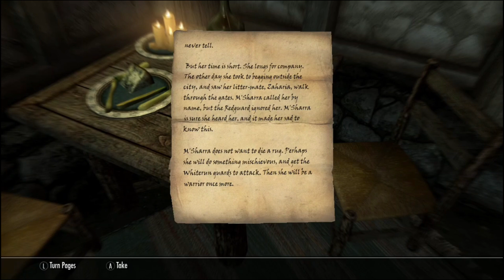PERTAMA KALI MELAWAN NAGA! - Crowasky Plays: Skyrim Part 7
Agak pucat dikit sih tapi masih bisa dilakukan lah.